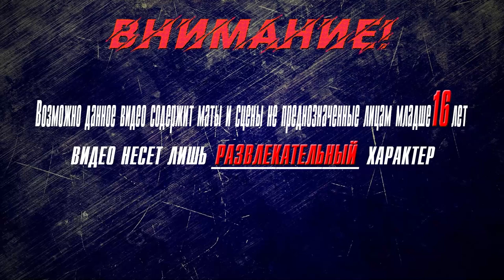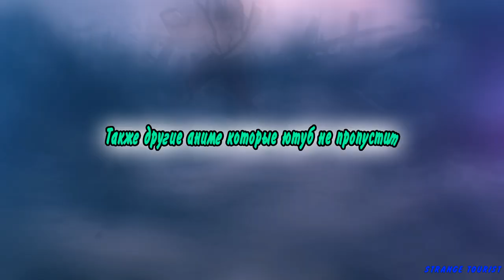▶Аниме приколы◀ Смешные моменты из Семья шпиона 2 сезон 2-3 серия | spy x family смешные моменты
семья шпионов,
семья шпиона,
семья шпиона 2,
семья агентов,
0 семья шпионова,
аниме семья шпиона 2 серия,
2 семья шпионова,
семья шпионов 3 серия,
3 семья шпионова,
spyxfamily,
spyxfamily барбоскины,
spyxfamily все песни,
spyxfamily видео,
spyxfamily голос,
spyxfamily игры,
spyxfamily куплинов,
spyxfamily клипы,
spyxfamily мультики,
spyxfamily мармок,
spy x family обзор,
spyxfamily песня,
spyxfamily перевод,
spyxfamily прохождение,
spyxfamily украина,
spyxfamily уроки,
spyxfamily цунами,
spyxfamily цвета,